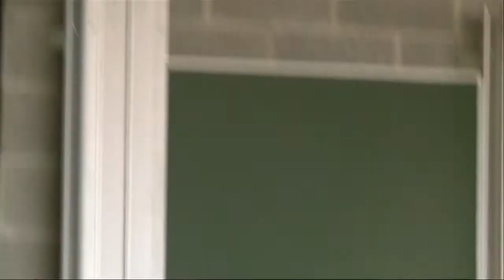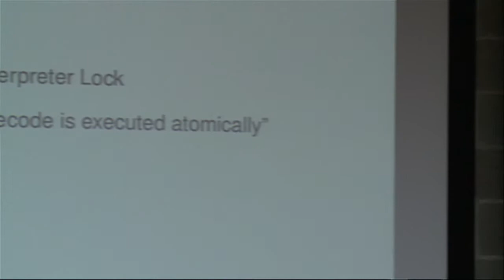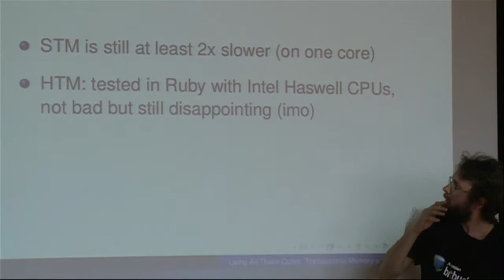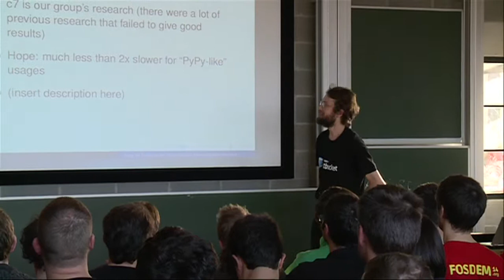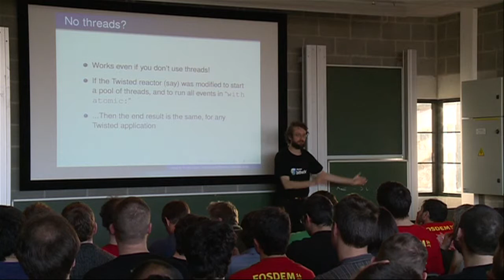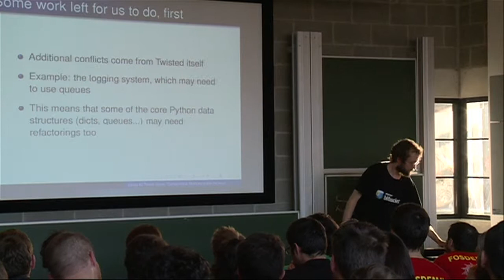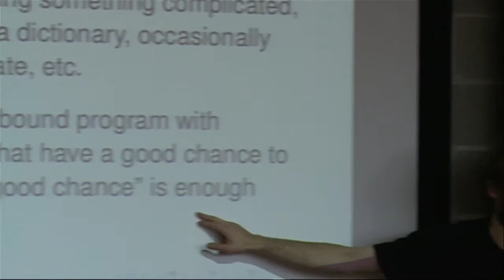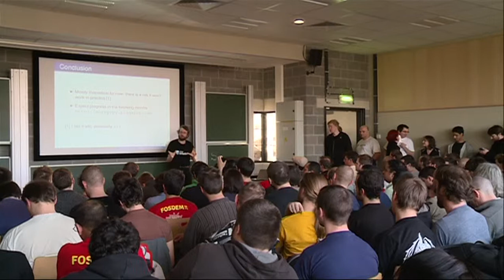Using All These Cores: Transactional Memory under the hood (PyPy)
A picture of how the future of multi-threaded programming might looks like, for high-level languages like Python.

PyPy, the Python implementation written in Python, has grown an experimental branch playing with Transactional Memory (TM). The strength of TM is to enable a novel use of multithreading, inheritently safe, but not limited to special use cases like other approaches. We have played with a lot of variants of STM (Software-only) in PyPy, and based on this experience I can give the strong points of the currently pursued variant. In particular it should have overheads much smaller than the typical "2x", and it would be possible to expand it to Hybrid TM (using the hardware support in recent Intel CPUs).

Speaker: Armin Rigo